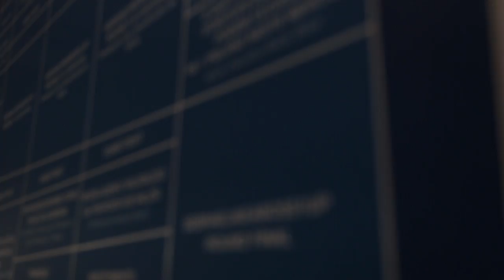CPBR9 encerramento 2016 - AfterMovie 9th edition of Campus Party Brazil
CPBR9 encerramento 2016